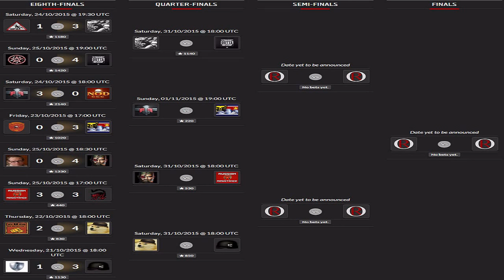[Rifle World Cup] Playoffs 1st Round Recap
Recap and some highlights of the 1st Round Playoff matches in the Rifle World Cup #2.

Unfortunately Fuom-PB and RRc-KC matches were not streamed so no video from them :(